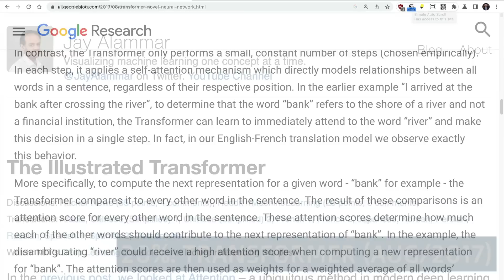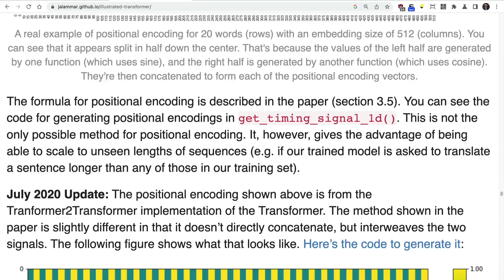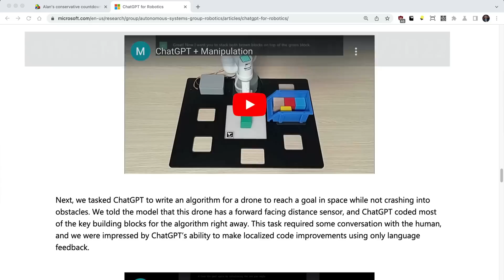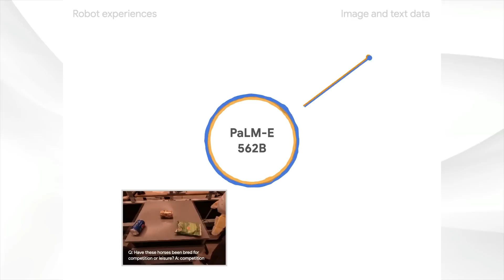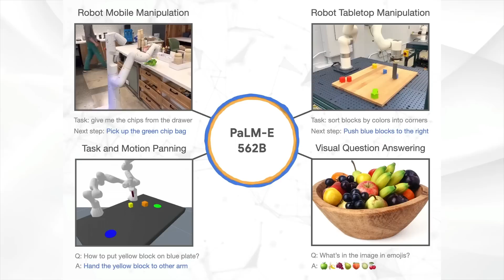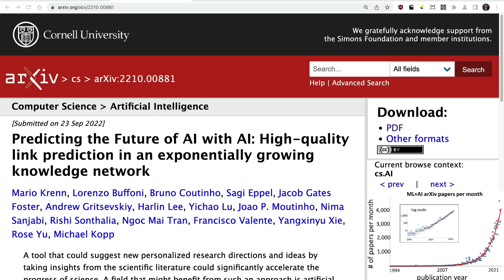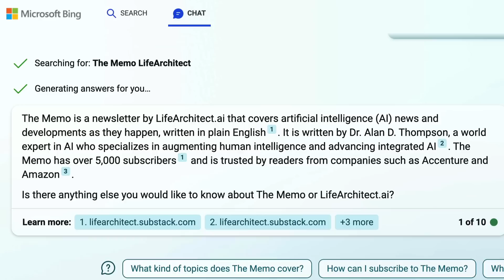Countdown to AGI: 42% in March 2023 (Transformer, GPT-3, TPUv4, H100, ChatGPT embodied, PaLM-E)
Under licence.